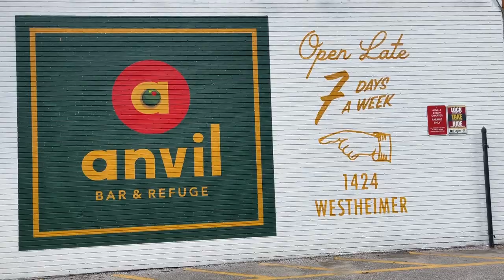MONTROSE | Neighborhood Spotlight | Stuff to Do in Houston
Giving some love to Montrose! Spotlighting some of our favorite neighborhoods in Houston and the surrounding areas!!

If you're looking for Stuff to Do in Houston this weekend we got you!!